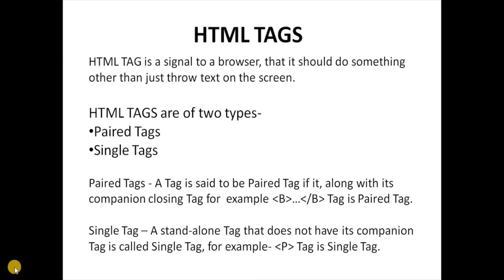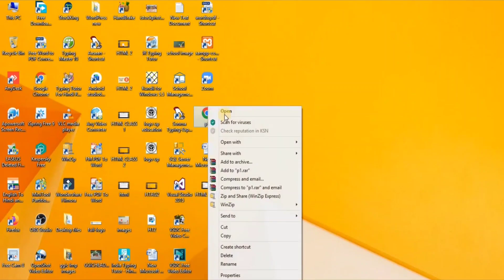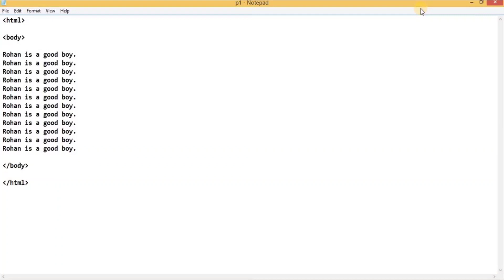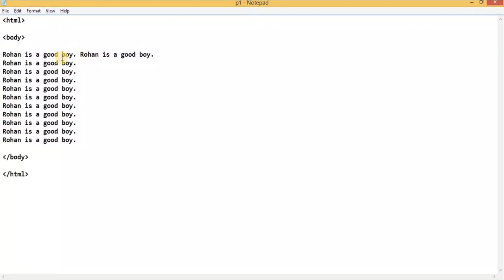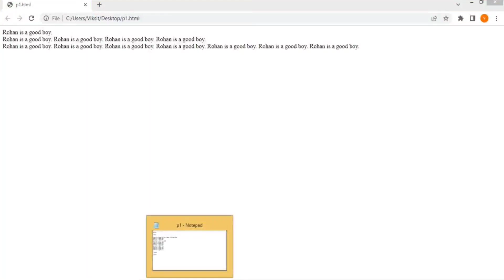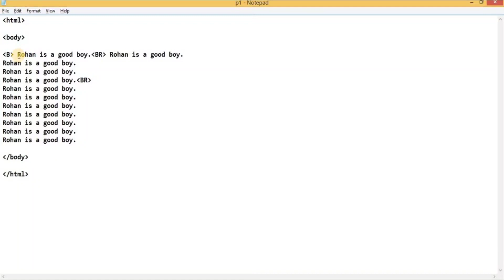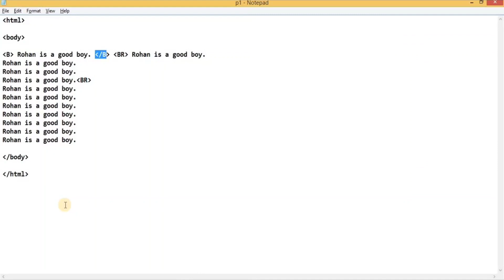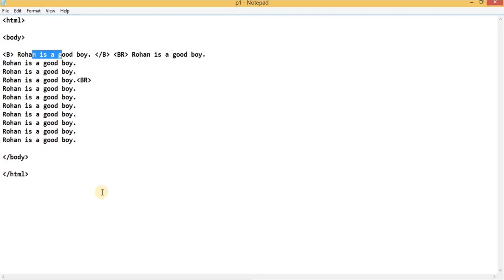Difference between Single Tag and Paired Tag in HTML| Single v/s Paired Tags| short trainings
Difference between Single Tag and Paired Tag in HTML| Single v/s Paired Tags